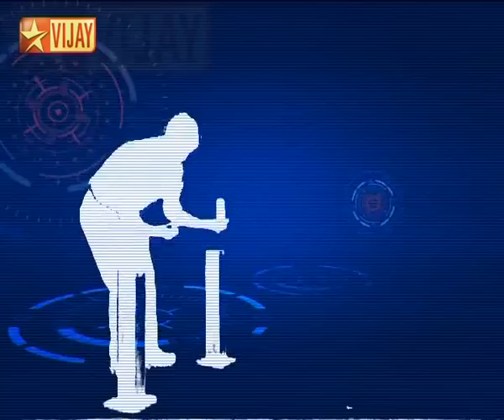Home Sweet Home | Chinna Thirai Comedians Special | Part 03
Home Sweet Home | A Simple Game with Simple Tasks! You just need to finish 10 simple tasks in 10 minutes along with your family and you can walk away with Your Own Sweet Home!